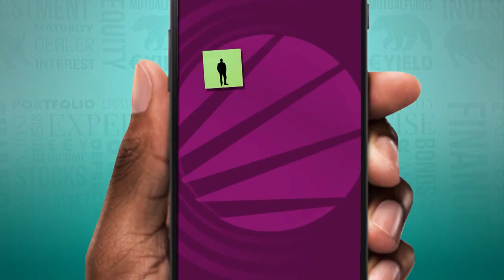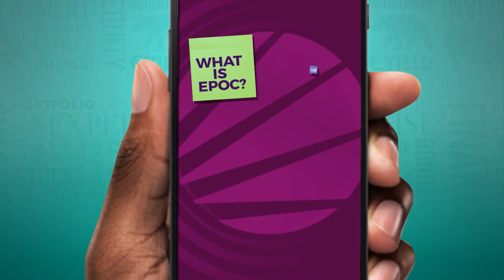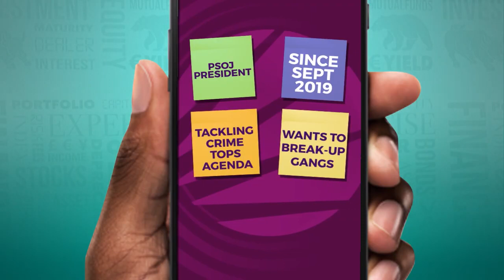Business Live Extra with Keith Duncan, Group Chief Executive Officer of JMMB Group | ItsMoneyMark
This episode of BusinessLiveExtra focuses on a Master of Economics, Finance and Private Sector Leadership.

Keith Duncan, Group Chief Executive Officer of the JMMB Group, Co-chair of the Economic Programme Oversight Committee and President of the Private Sector association of Jamaica.

He started out as a Trading Manager in 1993 in a well known Financial Institution. In 2000 he became Deputy Managing Director. He was promoted to Group Chief Executive officer in 2005 and is responsible for the strategic direction of the group.

The company was founded in 1992 by a woman in her 50's who wanted to create an investment house where any Jamaican could walk in off the street, take a few hundred dollars from their pocket, and invest it. That woman was Joan Duncan and the company is Jamaica Money Market Brokers Limited (JMMB).

Time Stamps:

1st Segment - Who is Keith Duncan?
00:01 - 13:40

2nd Segment - Keith Duncan on the Economic Programme Oversight Committee (EPOC)
13:45 - 29:10

3rd Segment - Keith Duncan on the Private Sector Organization of Jamaica
29:13- 47:20

MarkCroskery | @CroskeryCapital | @ItsMoneyMark